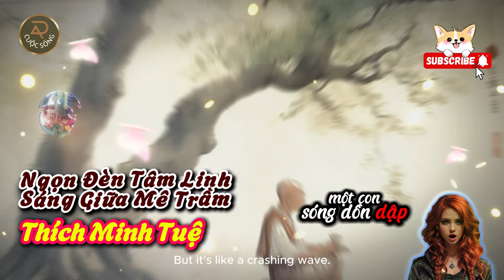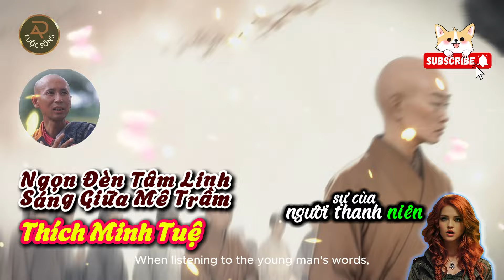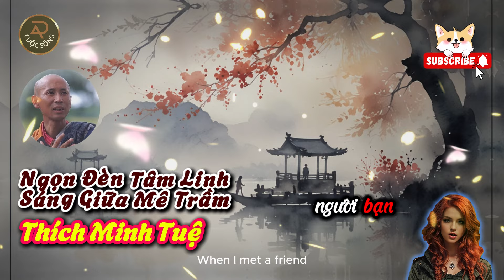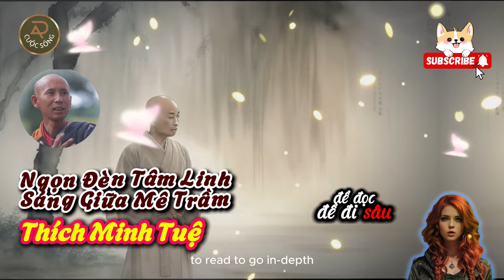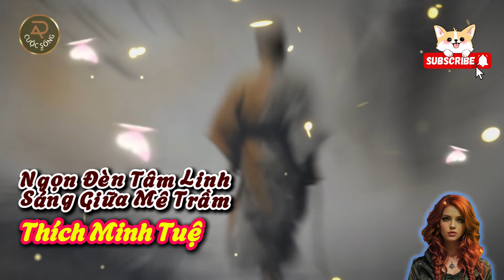Thích Minh Tuệ: Ngọn Đèn Tâm Linh Sáng Giữa Mê Trầm | Lời Phật Dạy | Ý nghĩa cuộc sống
Trong một thời đại khi niềm tin vào tín ngưỡng bị thử thách và đổ vỡ, Thích Minh Tuệ xuất hiện như một biểu tượng sống động của lòng từ bi và sự thức tỉnh. Với bước chân trần trên con đường hành đạo, Ngài đã trở thành một nguồn cảm hứng mạnh mẽ cho hàng triệu người, từ những trí thức đến người dân bình thường. Hình ảnh Thích Minh Tuệ – vị sư đầu trần chân đất, mang sự lương thiện và chân thành trong từng bước đi – không chỉ đánh thức tâm linh mà còn làm sống lại giá trị chân thực của Phật giáo. Những lời thuyết pháp vô ngôn của Ngài không chỉ là bài học mà là ánh sáng dẫn lối, làm lay động và thay đổi nhận thức của con người trong cơn mê trầm. Góc Nhìn Từ Nhà Văn Võ Đào Phương Trâm
thích minh tuệ, phật giáo việt nam, tâm linh, thức tỉnh, đạo phật